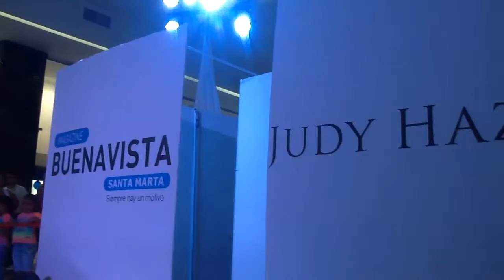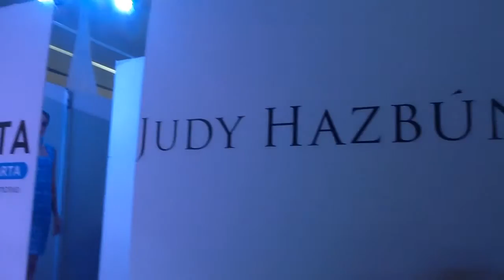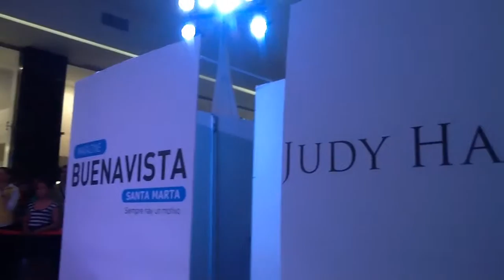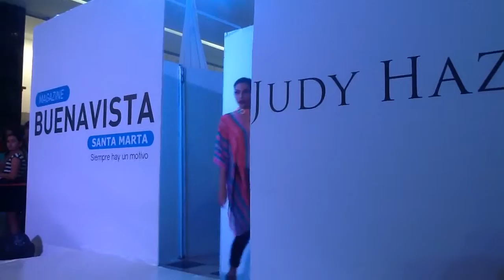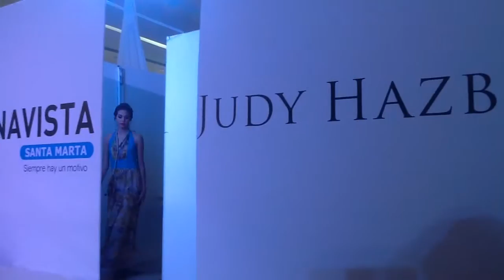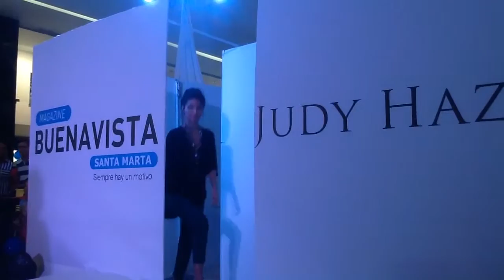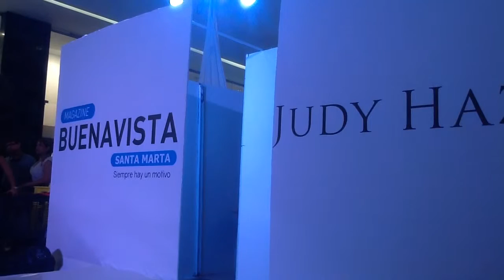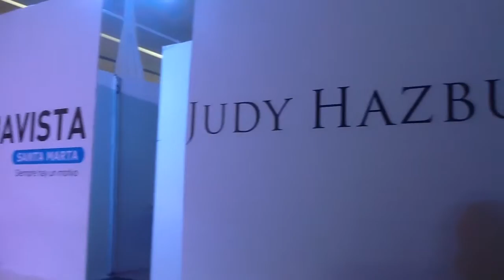Lanzamiento "Magazine Buenavista Santa Marta" Talk Show ¿Judy Que Me Pongo?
Lanzamiento "Magazine Buenavista Santa Marta" Talk Show ¿Judy Que Me Pongo? Conversatorio de Moda con Judy Hazbún